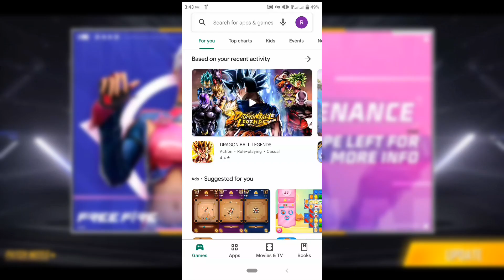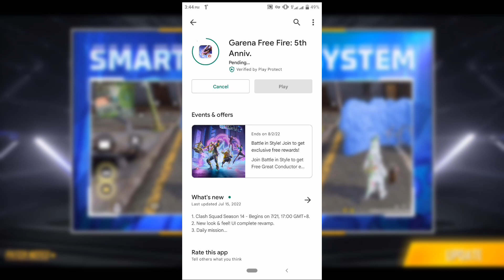ফ্রী ফায়ার আপডেট এসেগেছে | How To Update Free Fire | Free Fire Ob 35 Update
How To Update Free Fire | Free Fire Ob 35 Update